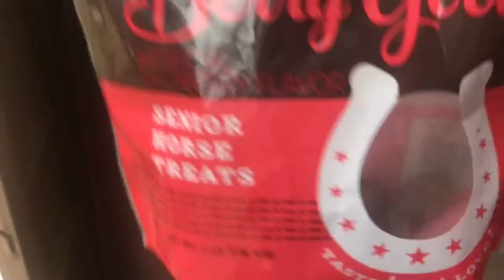NEW TRAILER!!!// Loading the YEARLING